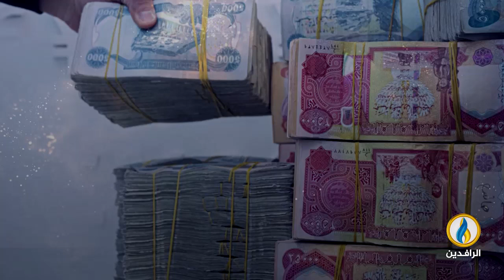انفوجرافيك | الموازنة وإشكالية عجز الإيرادات